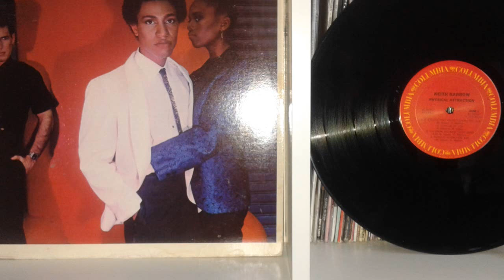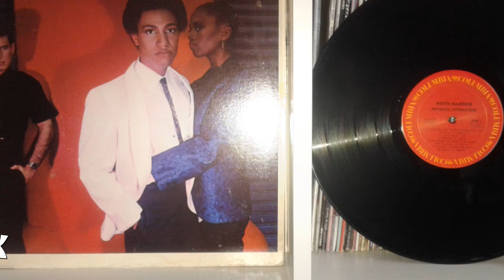Keith Barrow - Garden Of Love (1978)